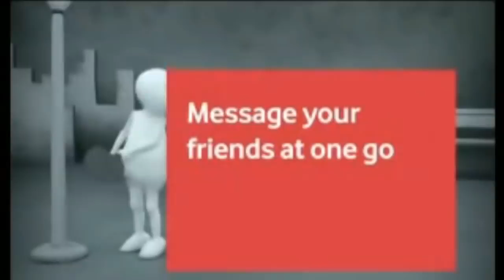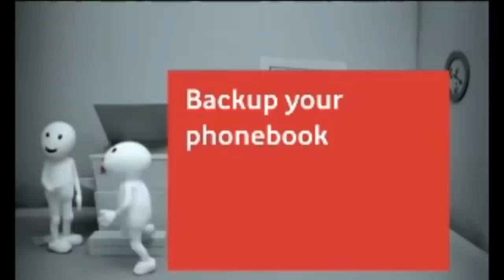Vodafone funny zoozoo ads (etc world) Part-5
Here is Vodafone's funny zoozoo ads compilation